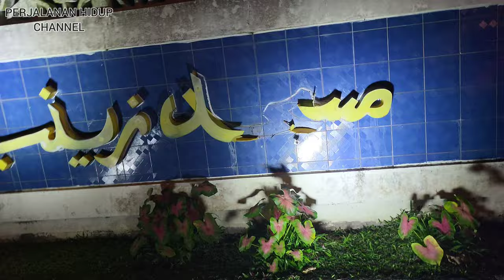SUASANA TARAWIH PERTAMA Mesjid ZAINAB Lumut@perjalananhidupchannel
Assalamualaikum Warrahmatullahi wabarakatuh video Ini adalah SUASANA TARAWIH PERTAMA di mesjid ZAINAB Lumut Brunei darussalam